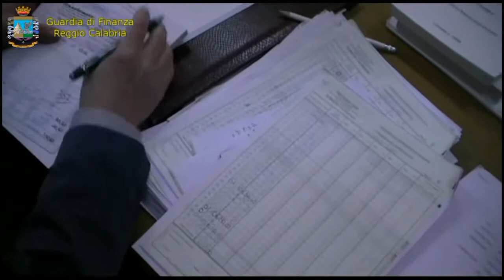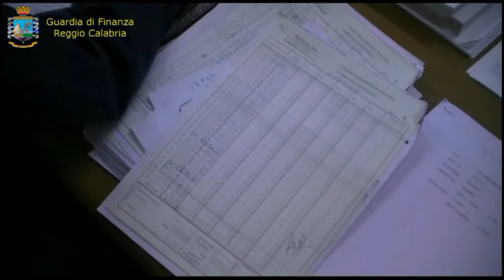RIMBORSI: CONDANNA CONFERMATA PER LOIERO | IL VIDEO